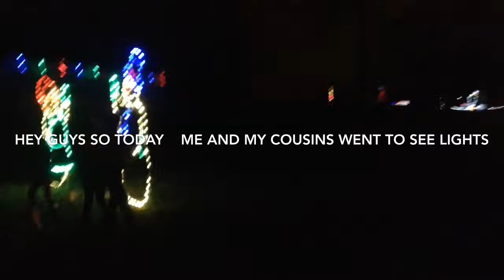We Went To See Christmas Lights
Hey guys so today me and my sis went to see Christmas lights . But I hope u guys liked this short video and have a wonderful holidays . Bye love y'all . 💋